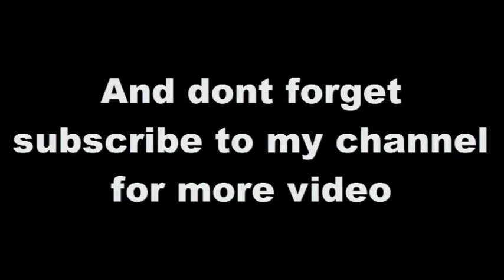Kristian Ferjainen - I'm Alright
Hello guys! Today I Show you this Bright and Popular Song: I'm Alright 🔥
Musician Composer: Neil Zaza
Musical Piece:  I'm Alright

✅Do you want Music Private Lessons with me ?

✅Do you need music for any of your projects or an Artist for your concerts?
Let me show you my portfolio 😊

🎛 My Gear : Marshall MA50 – G-Force Pre-amp – Jimini Distortion – EQ - Boss